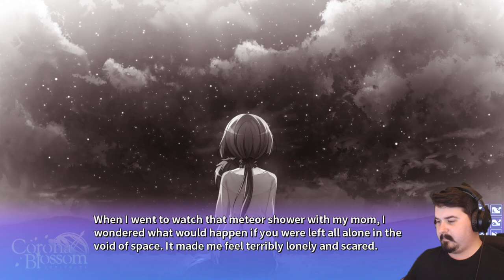KUMIKO CHILLIN' OUT! - Corona Blossom Vol. 3 Let's Play 10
We're back for the 3rd arc of Corona Blossom, with the finale volume to the series! With Kanade revealing herself to be an evil scientist whose sole purpose is to create advancements for the sake of humanity and her humanist-oriented goals are absolute, Keiji and the others have yet another hurdle to overcome getting R-ne back home to her supposed family! Join us for the final and emotionally-charged, and hilariously lewd, catgirl adventures! Enjoy! ;D

This series is uploaded every Tuesday, Thursday, & Saturday

Send to:
Thamriyell @